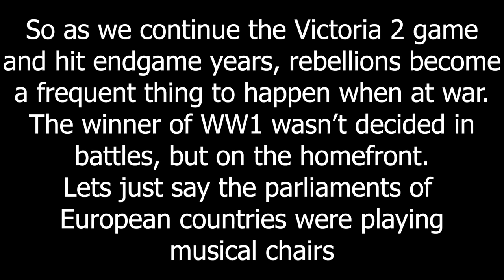How WW1 Was Lost - Victoria 2 MP In A Nutshell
Musical chairs in Europeans parliaments are truly blessed

Mods: HPM